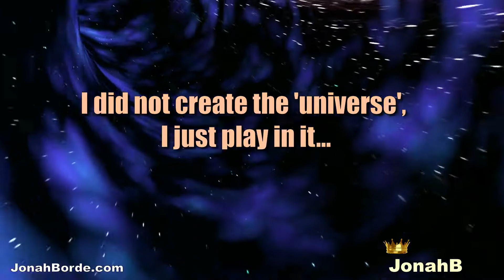Candy Crush Saga Level 9788 No Boosters